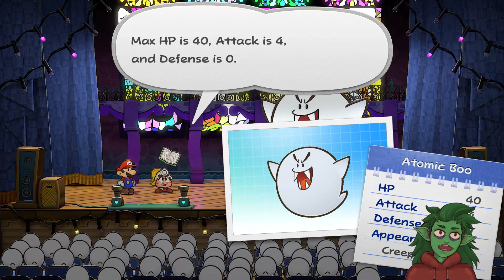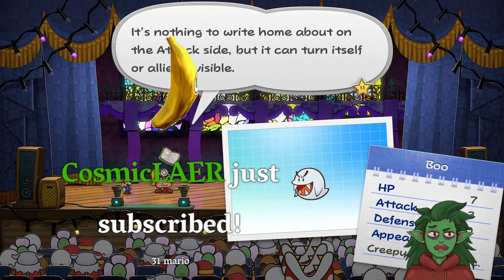[VOD] Oli vs Paper Mario TTYD (Switch) - Part 9